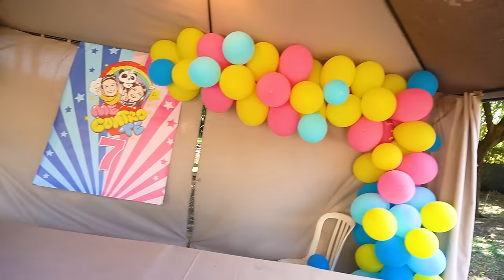VLOG! STEFANO E ILARY TROVANO LA ZUCCA DELLO SPIRITO DI HALLOWEEN NEL PARCO ABBANDONATO!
Stefano e Ilary nel nuovo video di oggi vanno in un parco giochi abbandonato dove fanno le feste e non  in una casa abbandonata come in Stefano e Ilary incontrano lo spirito di Halloween in una casa abbandonata! Stefano e Ilary sono finiti in un parco divertimenti abbandonato e Ilary si mette a giocare con lo scivolo, l'altalena  e gli altri giochi. Stefano diventa un fantasma e rincorre Ilary ma non può salire sulla giostra di halloween incantata sulle scale perchè sono fatte di lava come il pavimento è lava per 24 ore the floor is lava challenge. In questo parco giochi c'è una festa abbandonata con tavoli, sedie, palloncini e decorazioni di Halloween ma non si vede nessuno. Qui c'è una festa di fantasmi e altri mostri zombie, scheletri, vampiri di Halloween. Stefano e Ilary entrano nella casa abbandonata e trovano una zucca di Halloween come in Stefano e Ilari giocano a nascondino con lo spirito di Halloween in casa per 24 ore.  Stefano e Ilary cominciano a decorare la zucca di Halloween che hanno trovato e gli ritagliano la faccia ma prima devono svuotarla. Chissà cosa troveranno nella zucca. Una volta tagliata la zucca comincia a muoversi come per magia e poi sparisce. Lo spirito di Halloween l'ha fatta sparire e chissà che fine ha fatto!